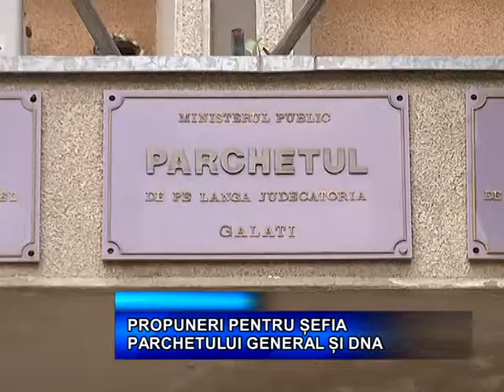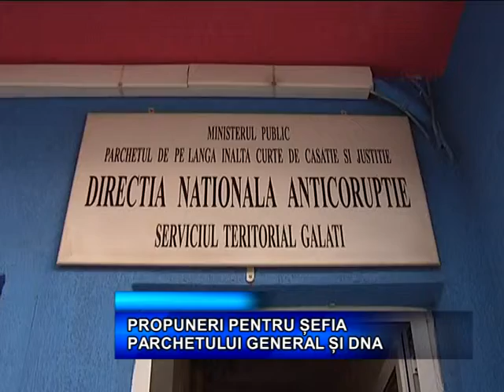PROPUNERI PENTRU ȘEFIA PARCHETULUI GENERAL ȘI DNA